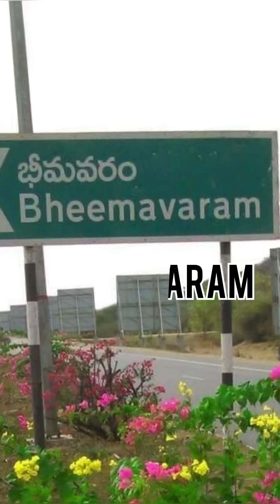పనిమనిషి కాంతమ్మ parts from 1 to 10